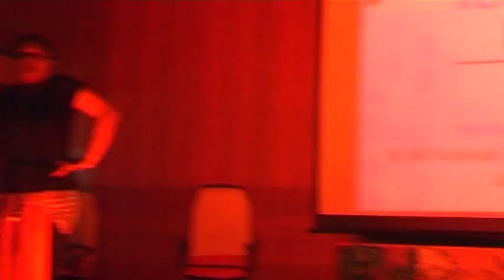Don Song Dance